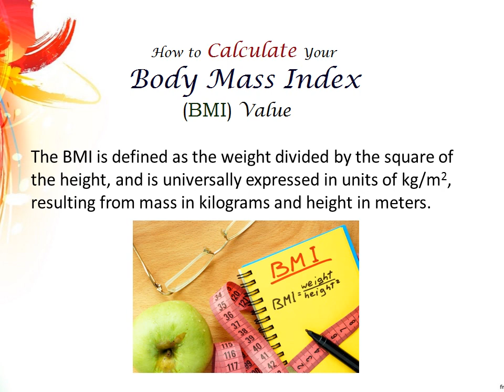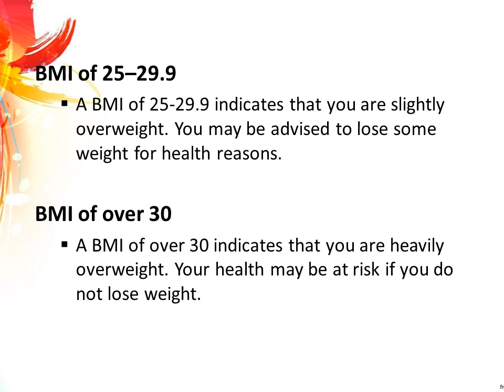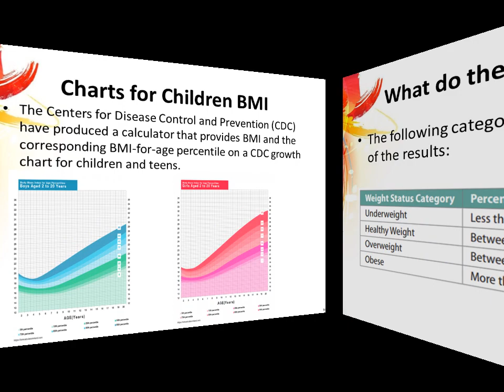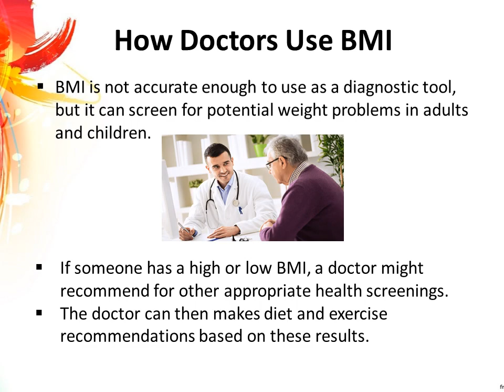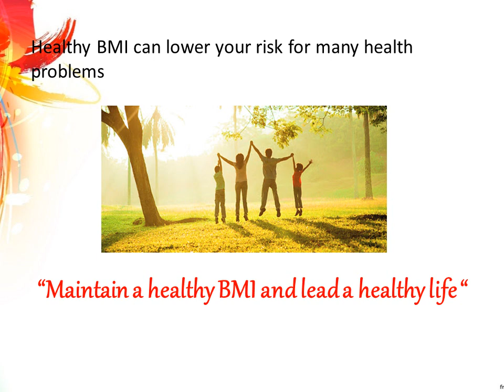BMI BODY MASS INDEX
BMI is a measure that adults and children can use to see if they are a healthy weight for their height.
“Maintain a healthy BMI and lead a healthy life “